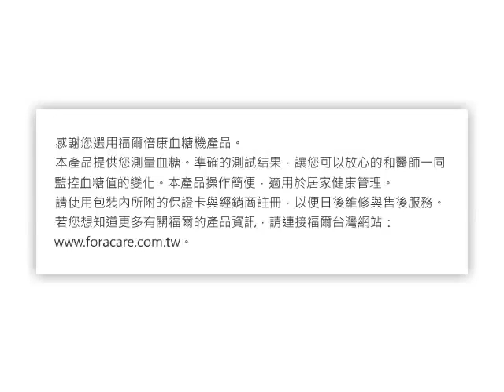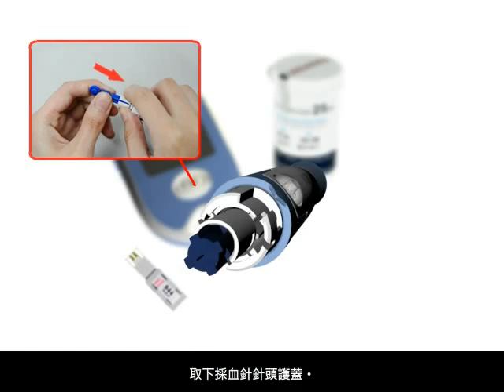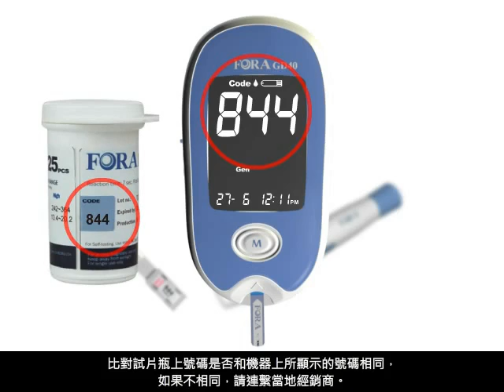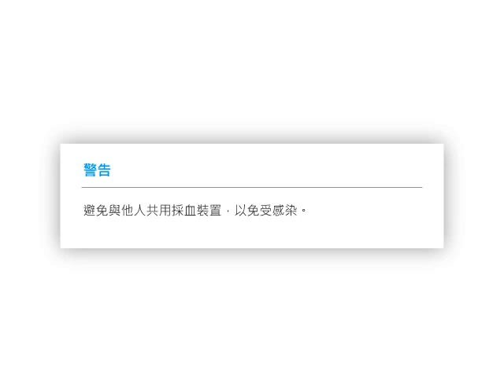FORA GD40 TD-4272 血糖量測教學影片